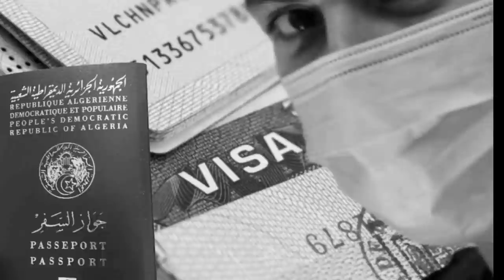Reprise de la délivrance des visas pour les Algériens | Dzair TV met la clé sous la porte ...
* Abdellah Djaballah accuse Tebboune de « recycler » les partis de Bouteflika.
* Reprise de la délivrance des visas pour les Algériens.
* L’ambassadeur de France en Algérie sur le départ.
* Dzair TV met la clé sous la porte.
* Les découvertes d’une chercheuse algérienne à New York.